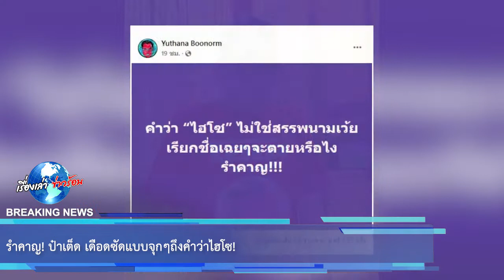รำคาญ! ป๋าเต็ด เดือดซัดแบบจุกๆถึงคำว่าไฮโซ!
ป๋าเต็ด ยุทธนา บุญอ้อม ออกมาระบายความในใจเบาๆ เกี่ยวกับคำว่า ไฮโซ ที่ใช้เป็นสรรพนามต้นชื่อของคนที่มีฐานะร่ำรวย ซึ่งใครที่มีนามสกุลดังหรือเงินเยอะตอนนี้ ก็มักจะถูกเรียกด้วยความเกรงใจว่าไฮโซนั่นเอง